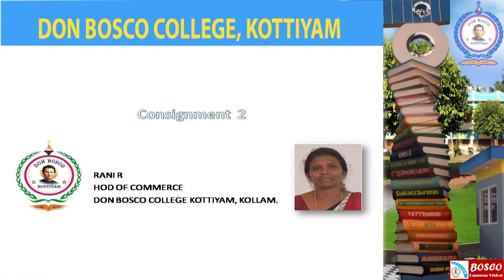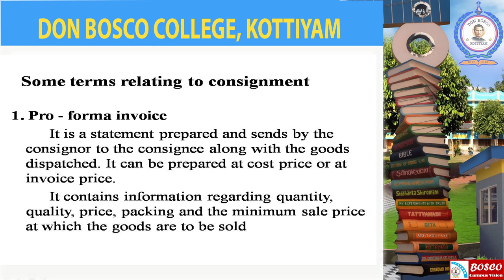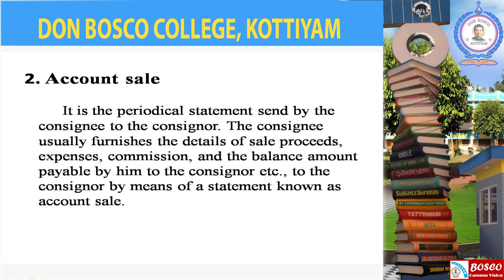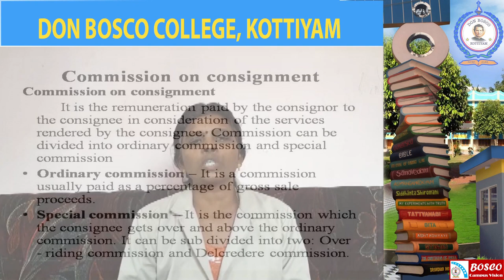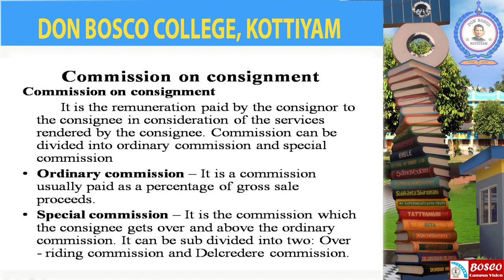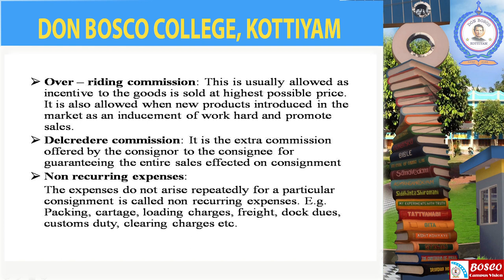Consignment : Lecture 2